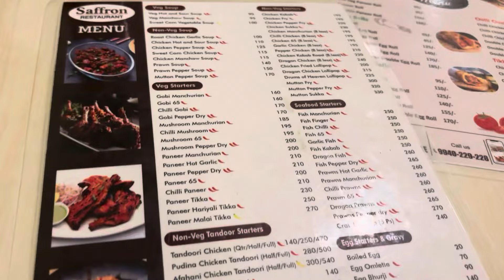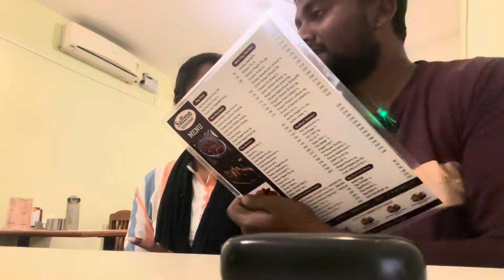First time hotel video after marriage💚🩵🥰😍